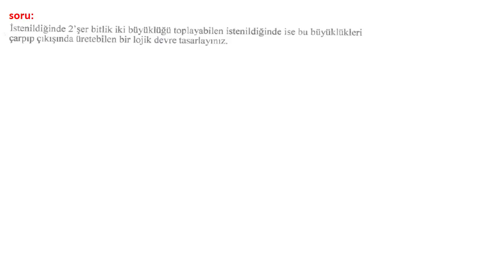Sayısal Tasarım Vize ve Final Soruları 5 |Lojik Devre Tasarımı Vize Final Soruları ve Cevapları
Bu derste sayısal elektronik (temel mantık devreleri, lojik devre tasarımı) dersi ile ilgili çözümlü soru yayını yapılmıştır. Bu soru çeşitli sınavlarda vize sorusu ya da final sorusu olarak karşımıza çıkabilir.

Sayısal elektronik dersinde karşımıza çıkabilecek bu soruda iki bitlik iki sayının toplamını yapabilen istenildiğinde bu iki bitlik sayıyı çarpabilen devre tasarımının yapılması bizden istenmiştir.

Sayısal devre tasarımı dersi  (temel mantık devreleri dersi)
mantık üzerine kuruludur ve içerisinde boolean cebri , sayı sistemleri ve sayı sistemleri dönüşümleri ,karno haritaları , kapılar, sayıcılar, flip floplar gibi pek çok konu mevcuttur.

Bu eğitim videosunda sayı sistemleri arasında dönüşümlerle ilgili sorular yer almaktadır. Soruda 2 lik sayıdan 16 lık sayı sistemine, 16 lık sayıdan 8 lik sayı sistemine , 2 lik sayıdan 8 lik sayı sistemine dönüşümler yapılmıştır.

talep ediniz.

Bu soruda mantık devreleri ya da diğer adıyla sayısal devre tasarımı dersi için  boolean cebri ile sadeleştirme üzerine bir soru sorulmuştur.

Boolean matematiği ile sadeleştirmede DE MORGAN TEOREMİ gibi bazı önemli özelliklerin bilinmesi gerekir. Ayrıca lojik dersinde de matematik kuralları geçerlidir yani  sıfır çarpmada yutan elemandır ve sıfır toplamada etkisiz elemandır.

Bu ders videosu aşağıdaki içeriklerle uyumludur:
Mantık Devreleri Dersi Vize ve Final Soruları, bit nedir bayt nedir, Final Soruları ve Cevapları , Vize ve Final Soruları, logic circuits ders notları ,sayısal devre tasarımı - sakarya üniversitesi elektrik - elektronik,Mantık Devreleri Final Soru ve Çözümleri, Combinational Logic Circuits using Logic Gates ,Lojik Devreler Final Soruları Ve Cevapları Vize ve Final Soruları,Lojik Devre Tasarımı Final Soruları - Vize ve Final Soruları Paylasım,Lojik Devre Tasarımı Final Soruları, What is logic gate (AND, OR, XOR, NOT, NAND, NOR and XNOR) ,lojik kapılar veya değil nor kapısı ,Sayısal Devreler ve Mantıksal Tasarım Vize Soru ve Cevapları,Sayısal Devre Tasarımı Final Soruları

Bu eğitim videosunun bulunduğu eğitim serisi içerisinde mantık devreleri dersi için konu anlatımları ve çeşitli sorular mevcuttur.

Lojik devreler dersi de diğebileceğimiz bu eğitim serisinde lojik kapılar, sayı sistemleri, sayısal devre tasarımı, sayıcılar , kaydediciler, flip floplar, toplayıcılar, çıkarıcılar gibi pek çok konu anlatılmıştır.

Merhaba elektronik derslerim takipçileri. Bu kanalda, hayatımızın büyük bölümüne etki eden teknolojinin en temel bilimi olan ELEKTRİK-ELEKTRONİK-ROBOTİK-KODLAMA ile ilgili "herkes" için önemli eğitimler yer almaktadır.